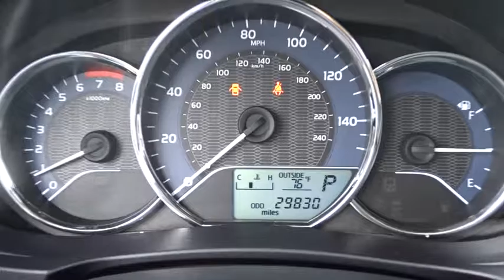2014 Toyota Corolla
U 2014 Toyota Corolla
Napleton Valley Hyundai:
2014 Toyota Corolla  - Stock#: P11209 - VIN#: 5YFBURHE3EP026929

Napleton Valley Hyundai
4333 Ogden Ave